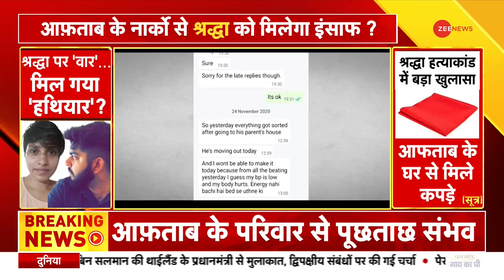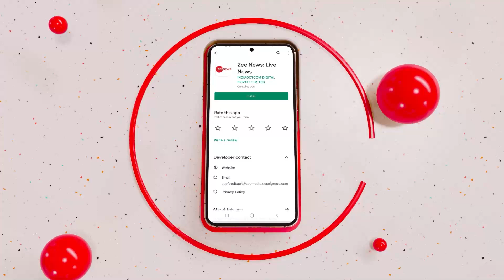Shraddha Murder Case: श्रद्धा के परिवार का बड़ा खुलासा, आफताब के पेरेंट्स से शादी की बात की थी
श्रद्धा हत्याकांड मामले में श्रद्धा के परिवार ने बड़ा खुलासा किया है. 2019 में आफताब के घर गया था श्रद्धा का परिवार और उसके पेरेंट्स से शादी की बात की थी.

Shraddha's family has made a big disclosure in the Shraddha murder case. In 2019, Shraddha's family went to Aftab's house and talked about marriage with her parents.